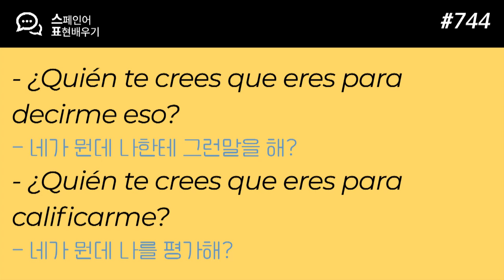스페인어 싸움의 기술! #744. 너... 뭐 돼..? 네가 뭔데 날 평가해? ☠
738회 영상에서
너.. 내 인내력 시험하는거야?
라는 표현을 살펴봤었는데요!
그 이후에!! 또 다른 싸움의 기술!! 입니다!!
눈 부릅 뜨고~~!!!